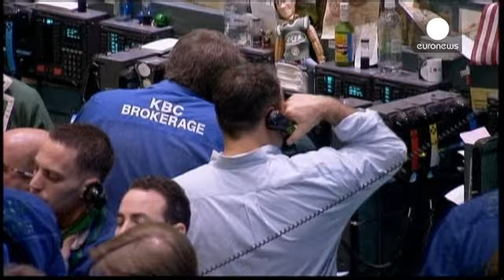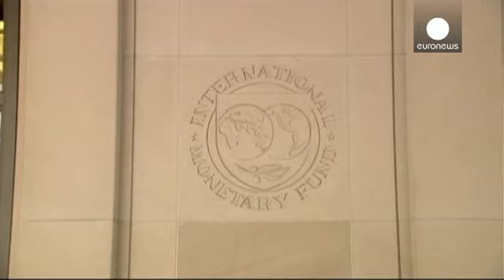Bretton Woods: 70 χρόνια μετά αμφισβητείται από τις BRICS - economy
Ακριβώς πριν από εβδομήντα χρόνια, το δολάριο έγινε το νόμισμα των παγκόσμιων συναλλαγών.
Στις 22 Ιουλίου του 1944, η συμφωνία του Bretton Woods επέβαλε το σύστημα των σταθερών ισοτιμιών: όλα τα νομίσματα συνδέονταν, σε σταθερή ισοτιμία με το δολάριο, και το δολάριο με τον χρυσό.

Το σύστημα των σταθερών ισοτιμιών αποτελεί, πλέον, παρελθόν.
Το δολάριο παραμένει κυρίαρχο, υπάρχουν, όμως, όλο και περισσότεροι που το αμφισβητούν, κυρίως σε Ρωσία και Κίνα.

Γενικότερα, η κληρονομιά του Bretton Wood...